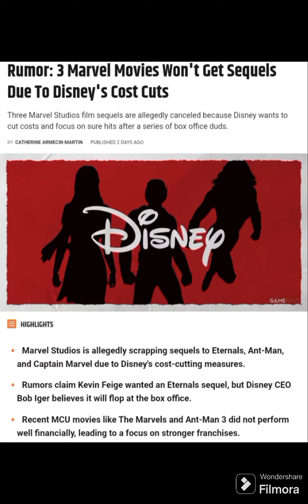Rumor: 3 Marvel Movies Won't Get Sequels Due To Disney's Cost Cuts?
According to Daniel Richtman, the anticipated Eternals, Ant-Man, and Captain Marvel sequels are no longer coming to the big screens. Marvel Studios boss Kevin Feige reportedly wanted to produce an Eternals sequel, but Iger allegedly does not, believing it's a guaranteed box office flop. Consequently, projects like Ant-Man 4 and Captain Marvel 3 are not happening, as Disney wants to avoid risks and focus on likely hits.